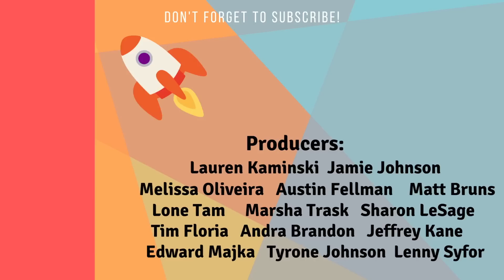Space Bunny REVEALED to be A Trailblazer - Masked Singer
Let’s break down the clues and pitch correct audio to expose who is under the mask of the Space Bunny.
The official Masked Singer Season 7 costumes so far are McTerrier, The Prince, Firefly, Queen Cobra, Cyclops, Ram, Lemur, Space Bunny, Baby Mammoth, Thingamabob, Miss Teddy, Jack In The Box, Ringmaster, Hydra and Armadillo

Revealed so far!

Our Reveals

Merch Links